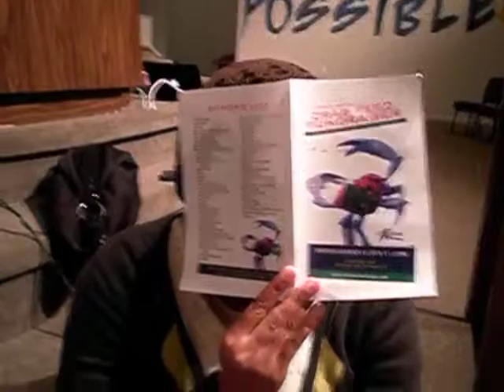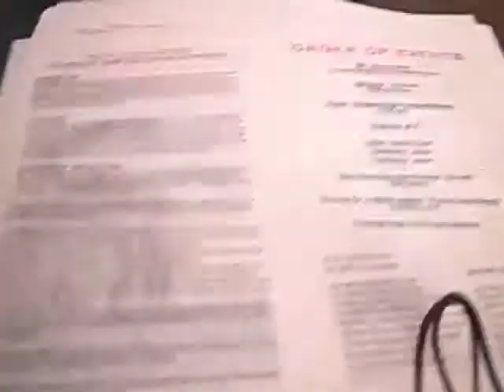Interns.com/ Japan 1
As you have been waiting for...a real clasic!